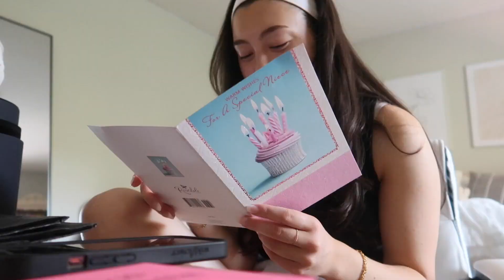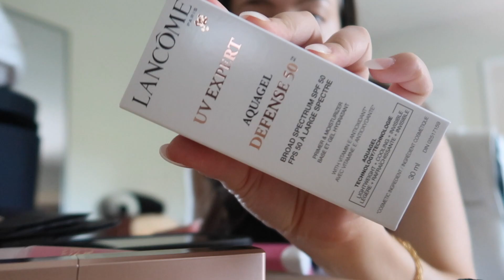week in my life vlog 🎂 | birthday celebrations, pilates, life updates, friends and more!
what videos do you want to see from me next? 💓

about me! 🤍
age: 22
location: vancouver, canada
camera: canon g7x mark ii